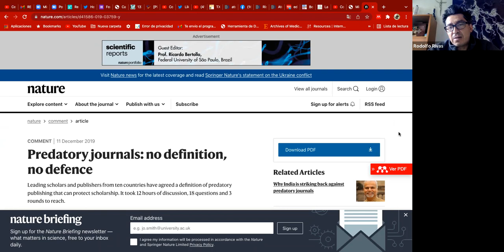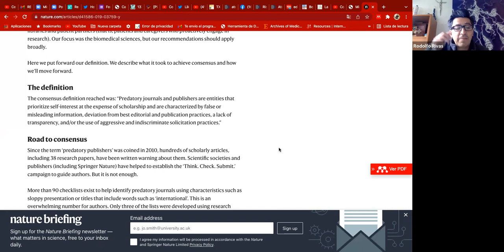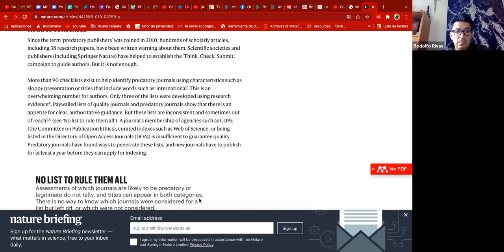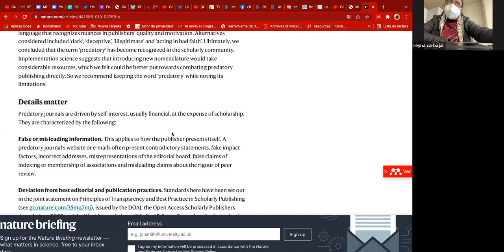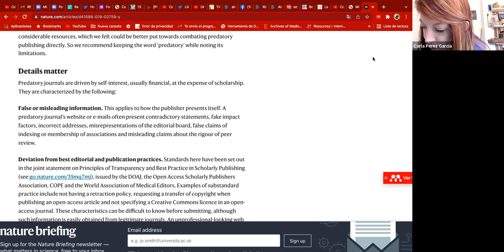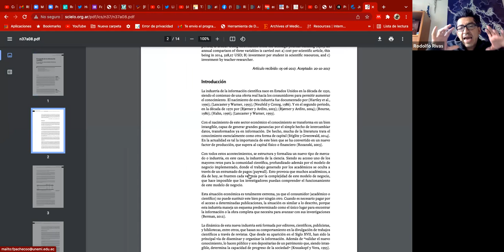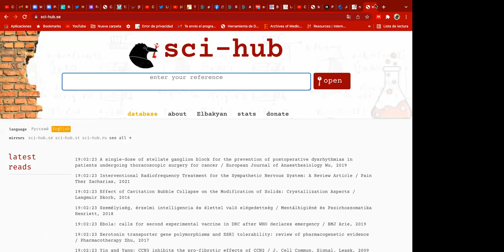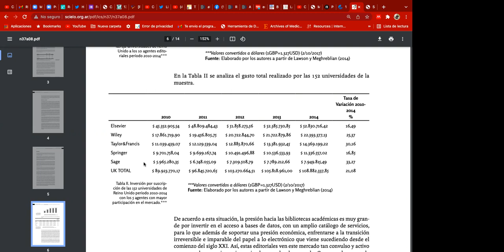Revistas predadoras y revistas monopólicas